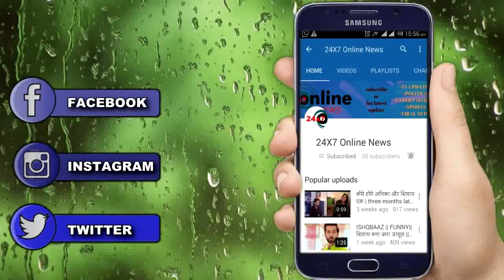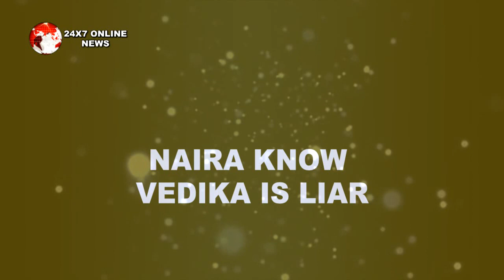YRKKH || UPCOMING || ऐसे सिखाएगी NAIRA DADI मिलकर, झूठी VEDIKA को सबक